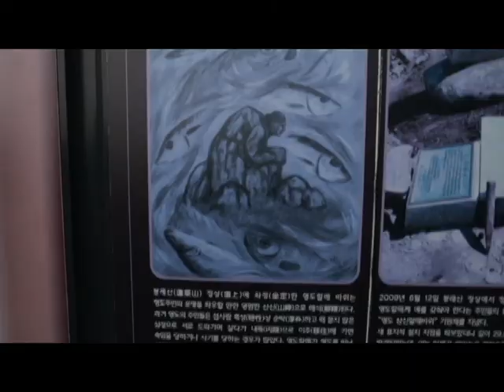Woo-Hee Choi airbnb culture walk/YeongDo: the beautiful island Jung-gu, South Korea.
●airbnb/Woo-Hee Choi